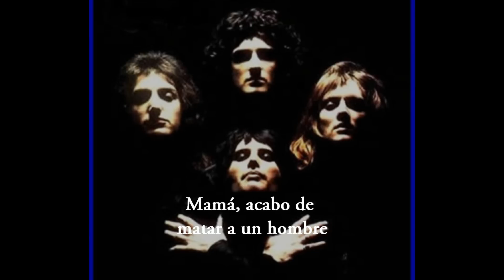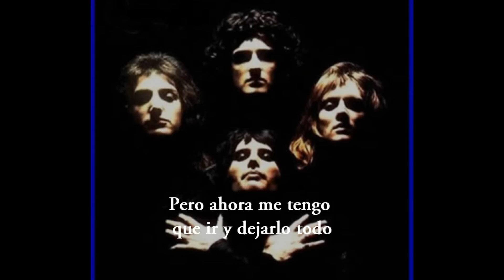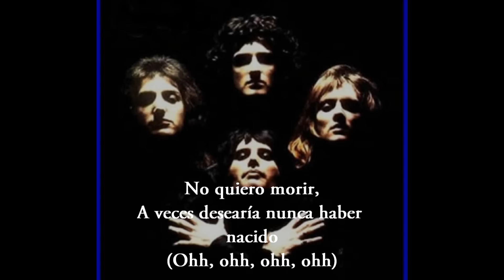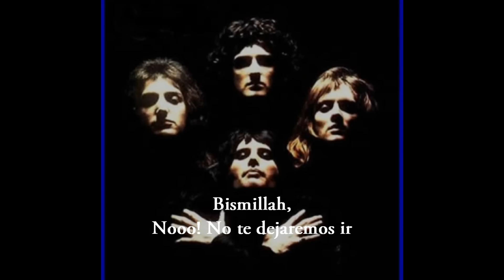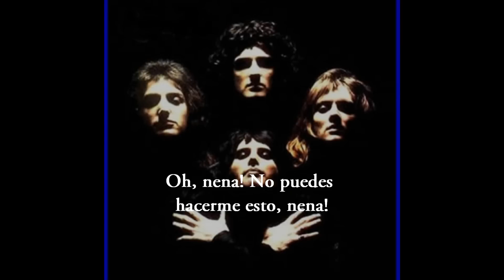Queen - Bohemian Rhapsody (Subtítulos en Español)